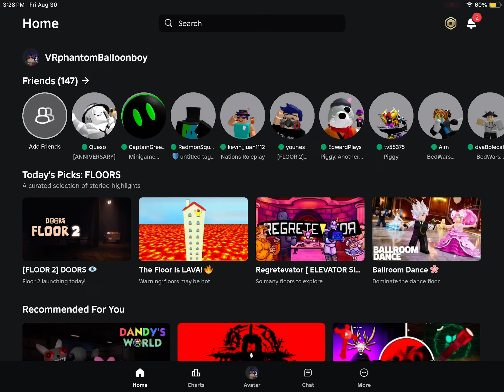Doors being a D!ck to me